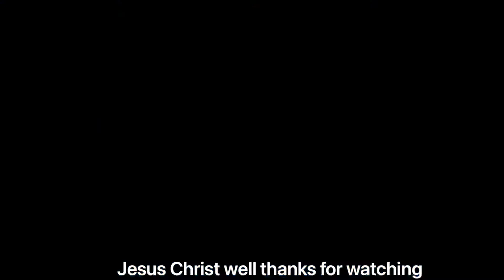Raging fortnite kid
make sure to check out my twitch if you like minecraft